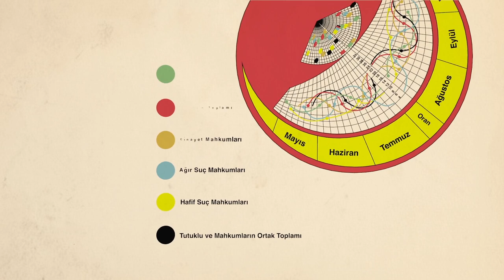Speak to the Eyes - Barış Atiker | Studio-X Istanbul